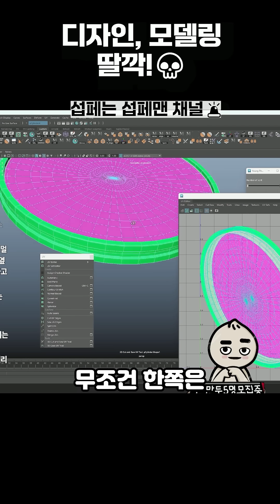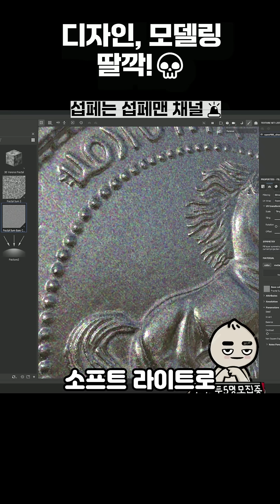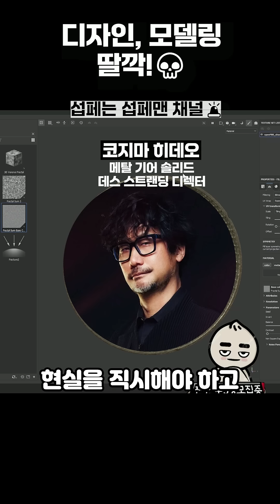이제 AI는 모델러의 친구로 인정합니다 🚨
본 영상은 Meshy AI 프로를 제공받아서 사용했음을 알려드립니다.🙏

Meshy AI로 텍스트나 이미지를 몇 분 만에
게임·디자인·프린트용 3D 에셋으로 손쉽게 만들어보세요!
Meshy 6 Preview가 이제 공식 출시되었습니다!

🎄특별 프로모션 🎄
창의력을 마음껏 펼치세요! 이번 크리스마스,
Meshy Pro 최대 20% 할인!

무분별한 악플, 뒤틀린 코멘트, 채널에 악영향을 주는 코멘트
타인을 비방하는 코멘트는 바로 삭제와 동시에 영구밴입니다.

3D모델링 포폴 체크는 Vip 찐만두 분들만 해드리고 있습니다.

Substance User 모임1 (현재 1400명)  비번은 라이브에서 물어봐주세요

Substance User 모임2 (현재 1100명)  비번은 라이브에서 물어봐주세요